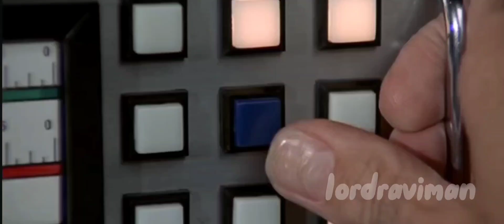Dooku overthrows Palpatine in Revenge of the Sith (Deleted Scene)